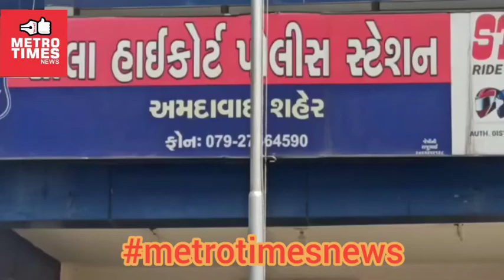metrotimesnews અમદાવાદ સોલા પોલીસ દ્રારા સોના ના દાગીના ની લૂંટ ભેદ ઉકેલ્યો